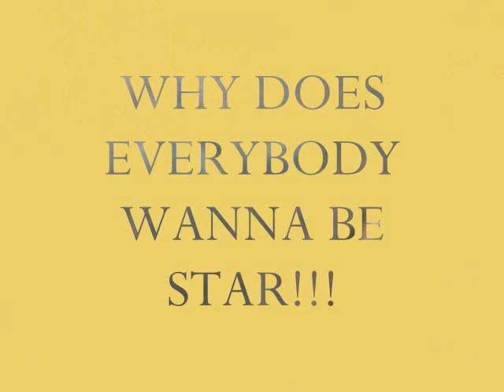WATCH THIS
EVERYBODY WANTS TO BE A STAR